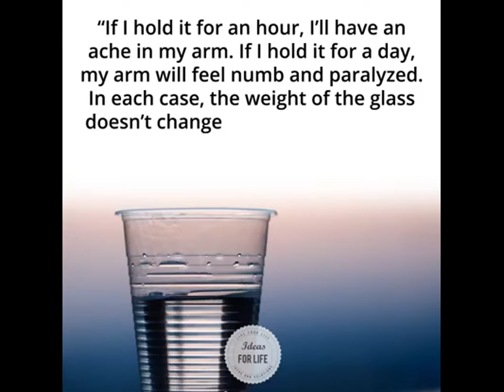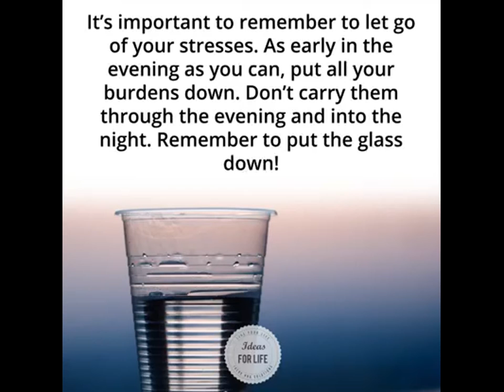THE PRINCIPLES OF CREATING A STRESS-FREE LIFE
Counteract the basics of onset stress and learn to see the bigger picture! Gain peace of mind at mindmeetssoul.blogspot.com